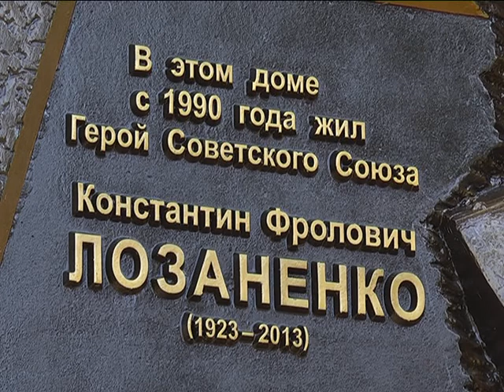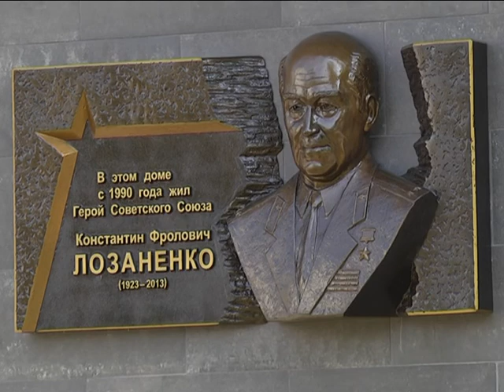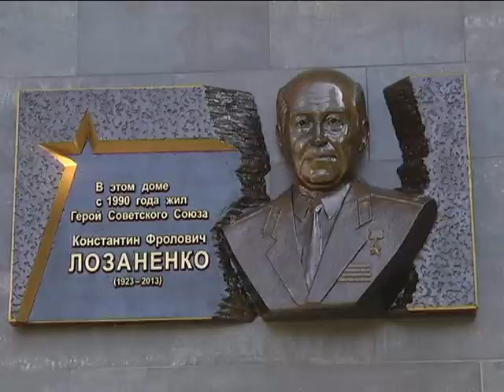2019-06-21 г. Брест. Открытие мемориальной доски К.Ф. Лозаненко. Новости на Буг-ТВ.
На один памятный знак в Бресте стало больше. Торжественное открытие мемориальной доски в память о последнем Герое Советского Союза, который проживал на территории Брестской области - Константину ФроловичуЛозаненко -  состоялось накануне в самом сердце Бреста – на улице Советской. Наша съёмочная группа побывала на мероприятии.